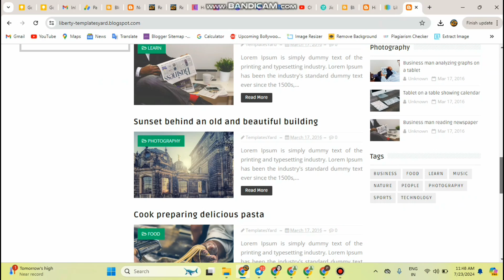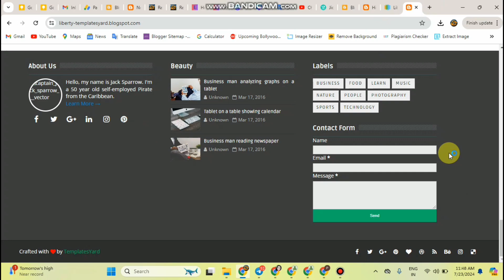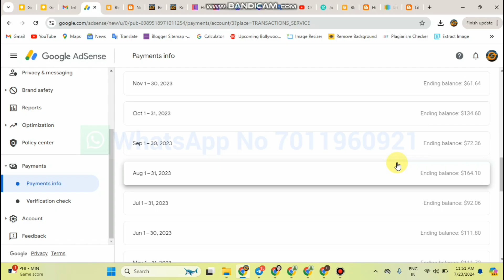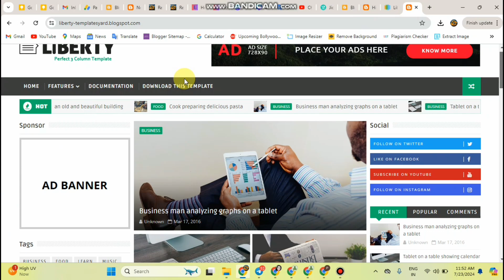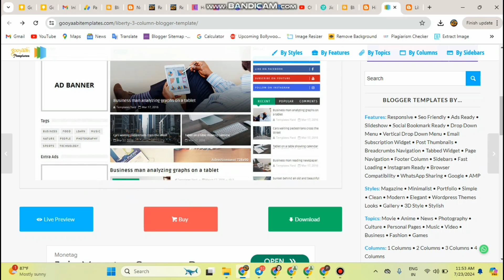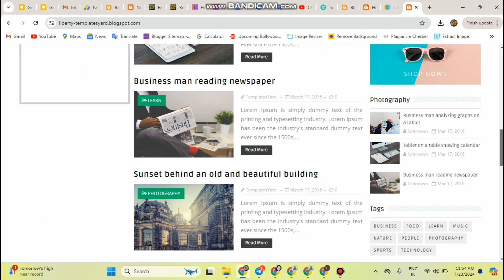$10 Dollar का 100% Premium Liberty Blogger Theme Free Download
Free Online WordPress Full Course, Par Month $1000 Dollar

10% Extra OFF Coupon Code : MICROSOLUTION